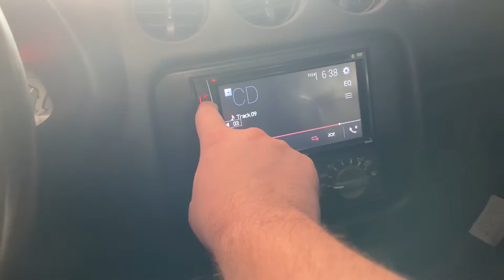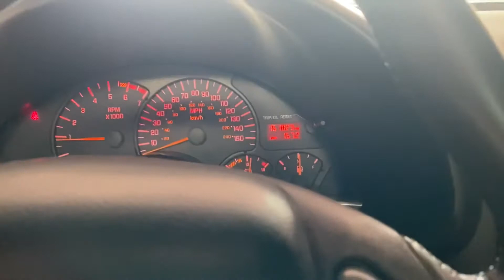2000 Pontiac Firebird Trans Am SLP LM1 Exhaust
LS1 5.7L engine, SLP LM1 exhaust cold start. Needed to check on the transmission fluid level as I have a leak and haven't driven it since the 4th of July.